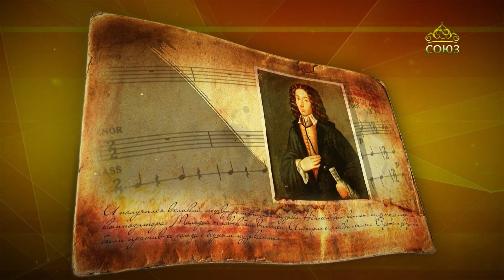Простые истории. Джованни Баттиста Перголези